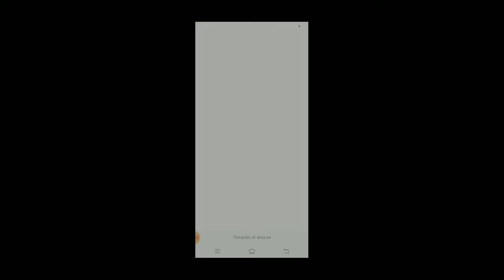UPDATE!! FAKE GPS MOBILE LEGENDS MMR TERENDAH TERBARU 2021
Video kali ini berisikan konten tentang lokasi palsu atau fake gps di mobile legends dengan mmr terendah untuk dengan mudah mencapai title supreme. Tonton video nya sampai selesai semoga dapat membantu untuk kalian yg sedang bingung mencari lokasi fake gps terbaik di mobile legends.

Yang digunakan:

➡ Fake GPS
➡ DuRecorder
➡ PixelLab
➡ KineMaster